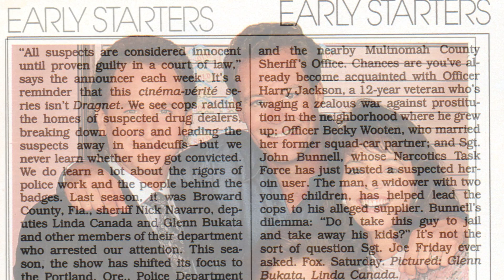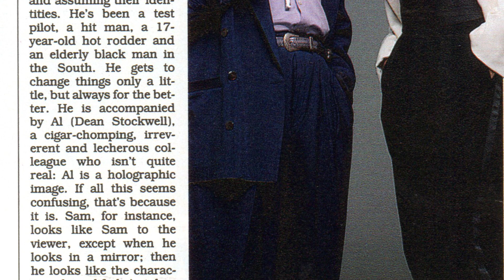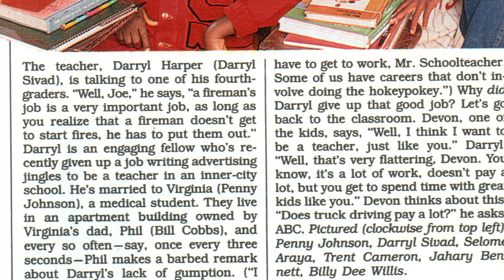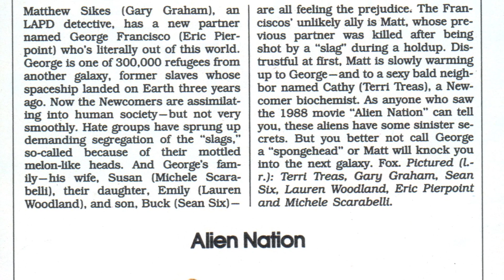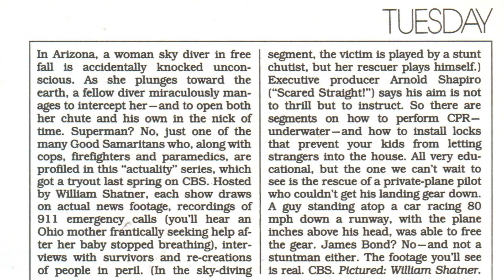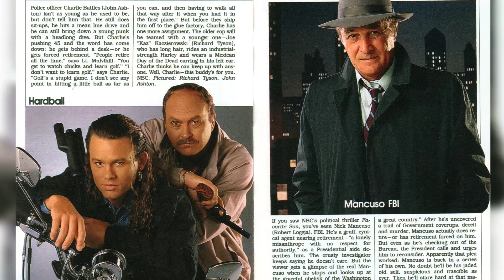Unveiling the 1989 Fall Preview: A Captivating Historical Snapshot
Take a journey through time with our collection of 23 rare and captivating historical photos.